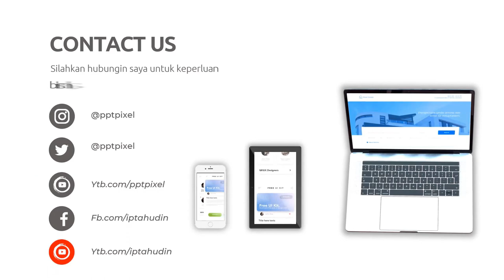Membangun Identitas Visual dalam Video Explainer yang Panjang dan Konsisten Jasa edit Video